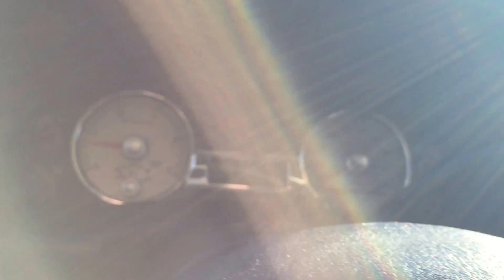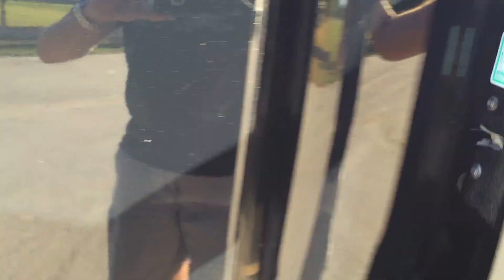2007 FORD F350 LIFTED HARLEY DAVIDSON FOR SALE IN LANGLEY, BC $25,990 SOLD!!